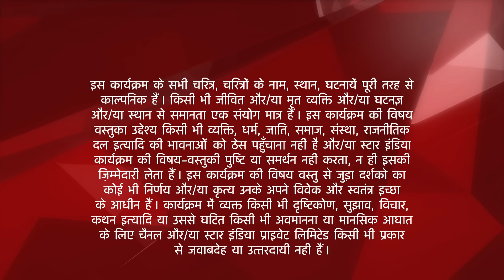Saath Nibhaana Saathiya | साथ निभाना साथिया | Kokila ko hua apni galti ka ehsaas!